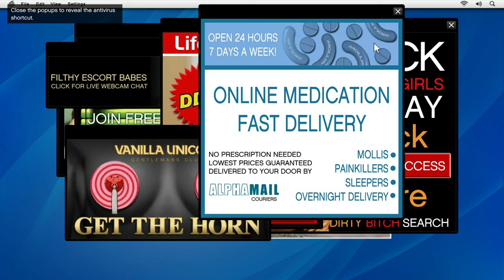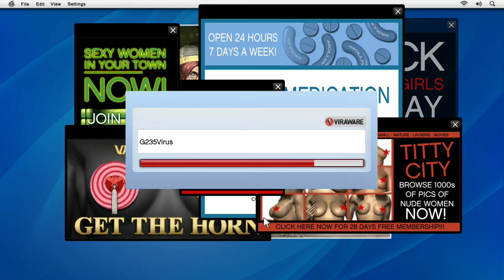GTA 5| STORY MODE | FRIEND REQUEST | GAMEPLAY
WELCOME TO JustGameplay!!

JustGameplay!!